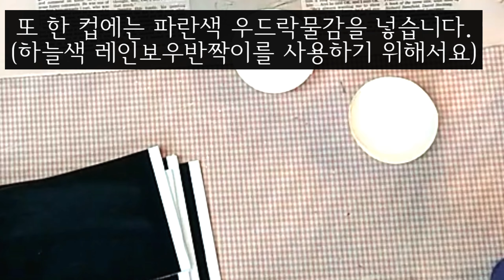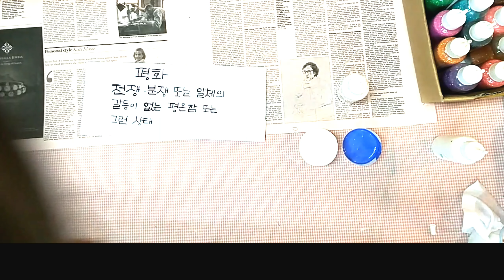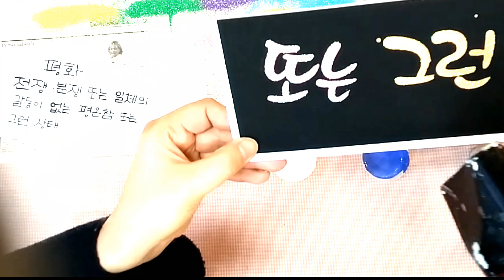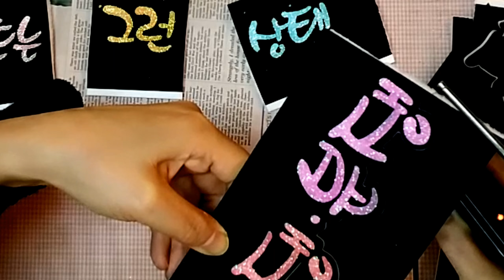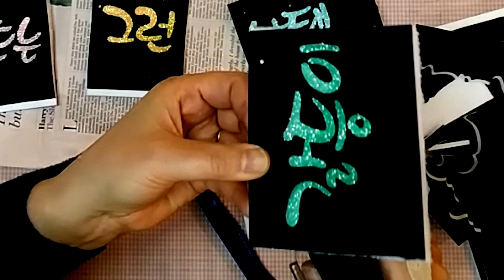@반짝이글씨, 예쁜글씨로 입체 소간판 만들기, 레인보우반짝이 POP글씨 우드락물감 예쁜글씨 반짝이글씨 글리터글씨 glitter lettering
반짝이 가루는 3가지 종류가 있습니다.
1. 일반 반짝이
2. 홀로그램 반짝이
3. 레인보우 반짝이

앞 1, 2번 반짝이는 불투명이라 접착제로 쓰고 뿌리면 됩니다.

그러나 3번 레인보우는 투명이라 접착제만으로 글씨를 쓰면 건조 후 밑색(우드락 검정색)이 보여 색감이 잘 표현되지 않습니다.
그래서 접착제와 우드락물감을 혼합해서 색을 만들어서 써야합니다.

(주요재료)
1. 레인보우 반짝이
2. 접착제
3. 우드락물감
4. 둥근붓
5. 검정칼라우드락

★반짝이 글씨 기법만 원데이클래스가 있습니다.

공방주소: 경기도 파주시 문발동 606-11번지 1층 공예창고